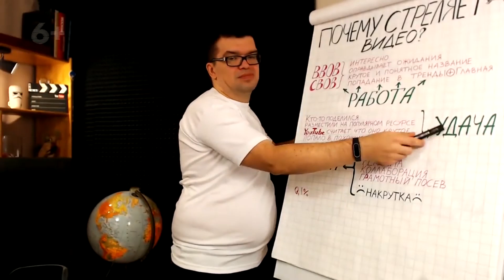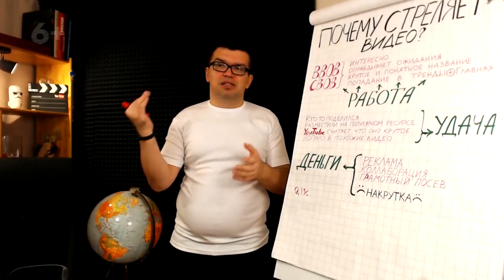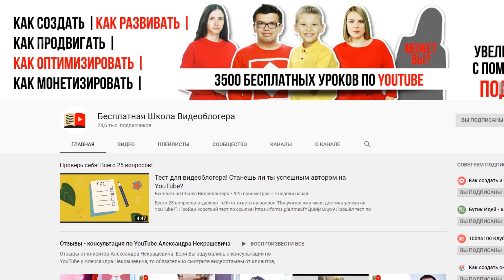Как продвигаться используя тренды и трендовые темы?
Что необходимо для продвижения видео при помощи трендовых тем? Смотрите это видео и узнайте о том, какие тренды рекомендуется использовать, а каких трендовых тем стоит избегать. Учитесь использовать разнообразные способы продвижения своего YouTube канала!

Переходите на наш канал Бесплатной Школы Видеоблогера, где Вы найдете тысячи видеоуроков, из которых немало роликов посвящены именно продвижению YouTube канала. Изучайте безопасные и надежные способы для раскрутки своего проекта, осваивайте ценный скилл и применяйте на практике наши рекомендации!